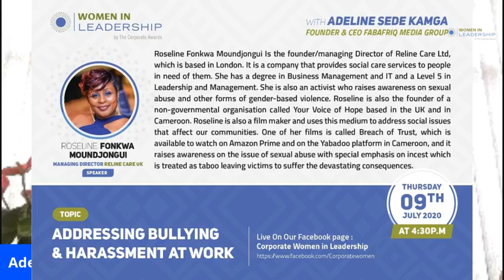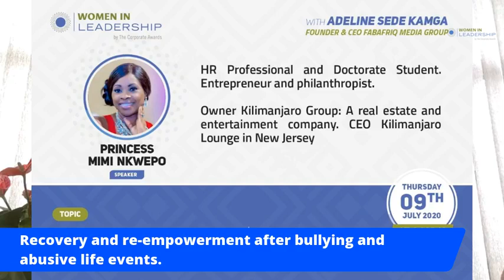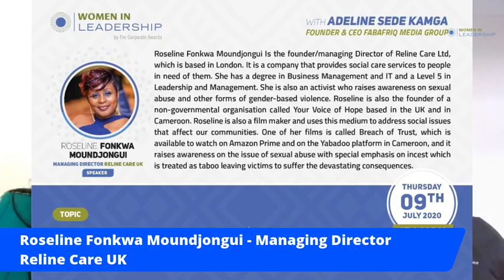How to identify and deal with harassment and bullying in the workplace